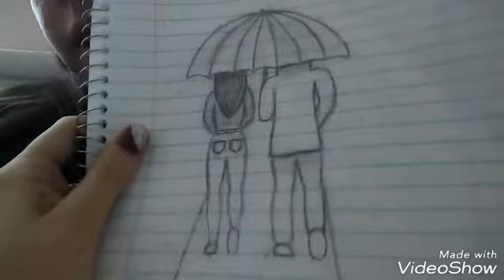Doodles |Vlogmas Extended!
I hope you enjoy! Have a wonderful day!